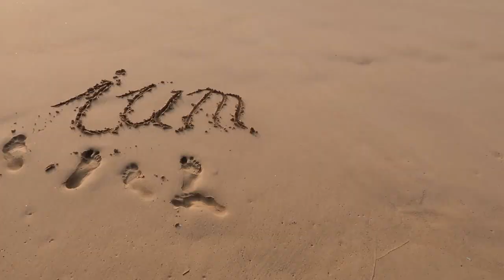Besitz - Mein und Dein!